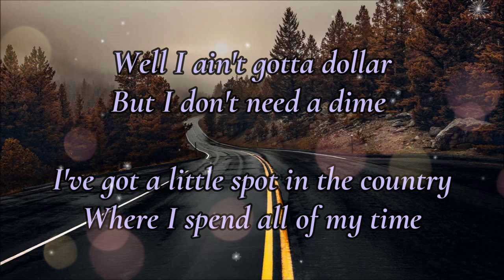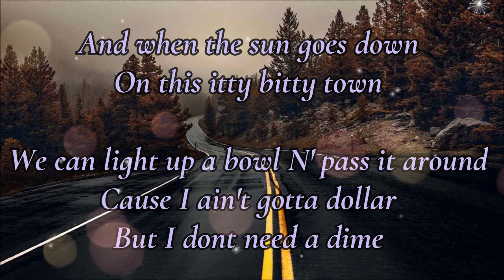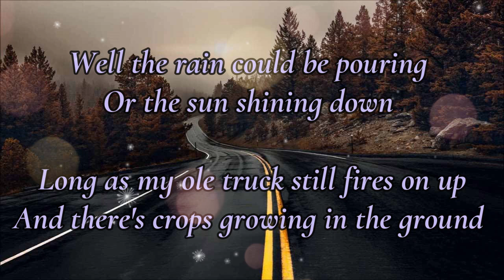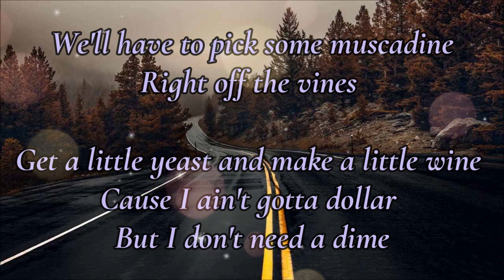Ain't Gotta Dollar - Oliver Anthony Music // Lyrics Video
Lyrics 👇👇👇
Well I ain't gotta dollar
But I don't need a dime
I've got a little spot in the country
Where I spend all of my time

On this itty bitty town
We can light up a bowl N' pass it around
Cause I ain't gotta dollar
But I dont need a dime

Well the rain could be pouring
Or the sun shining down
Long as my ole truck still fires on up
And there's crops growing in the ground

We'll have to pick some muscadine
Right off the vines
Get a little yeast and make a little wine

email me and I will respond as soon as possible for copyright issues before take any action ^^ Once I have received your message and determined you are the proper owner of this content I will have it removed